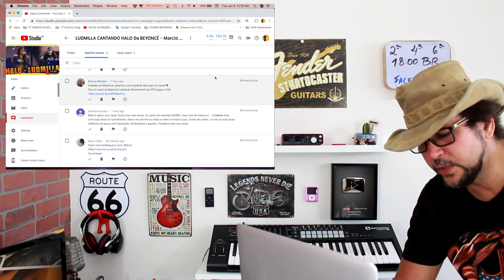BEYONCÉ CANTANDO RESENTMENT É UMA AULA - Marcio Guerra